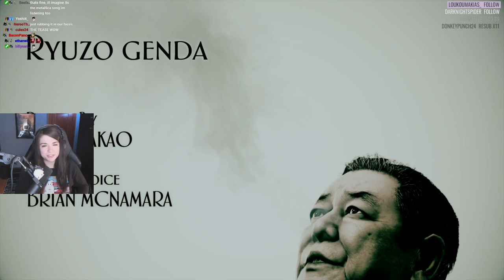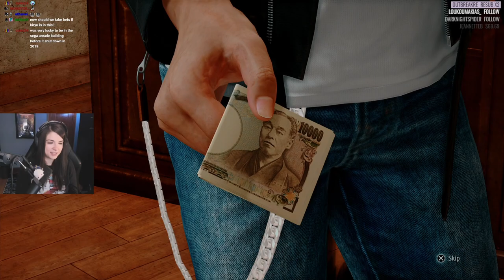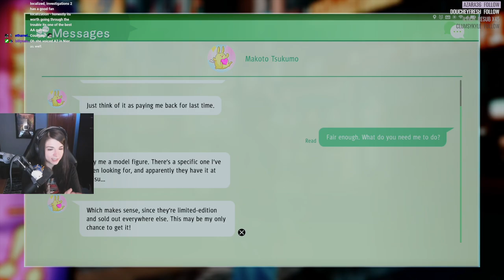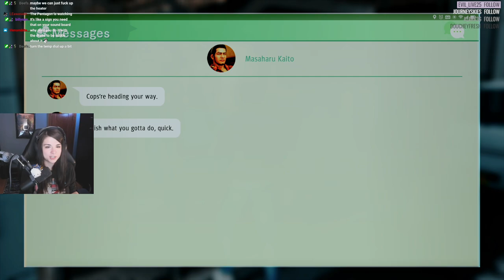Judgment (PS5) - Part 1 - Playthrough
Getting ready for Lost Judgment!
I'm playing in English. Please respect the work the localization team did :)